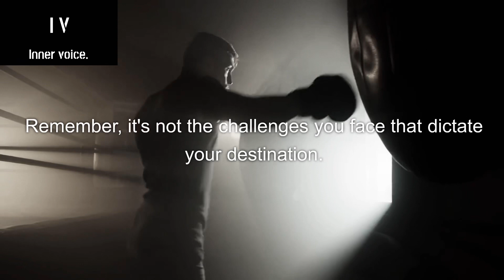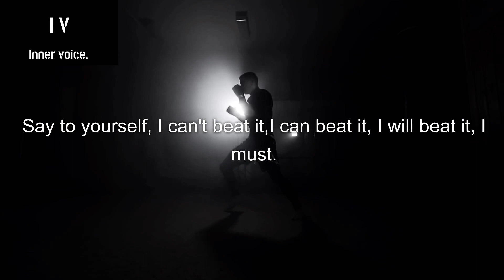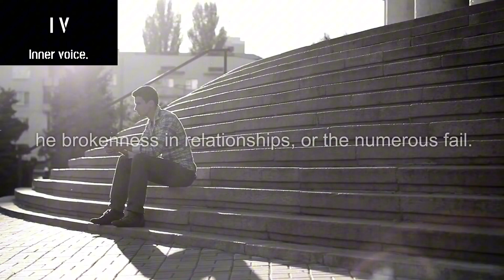WHEN LIFE HURTS - Powerful Motivational Speech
Embark on a transformative journey through life's trials and triumphs with our latest motivational video. Unveiling the raw essence of human resilience, this video is a testament to the unwavering spirit that surges within us when facing adversities. It delves into the profound truth that every setback, every challenge, presents an opportunity for growth and triumph. Join us on a cinematic odyssey, showcasing stories of relentless determination, where shattered dreams are mended, battles against adversities are fought, and a victorious spirit emerges. Witness the power within each one of us to conquer setbacks and emerge unbroken. Experience the emotional crescendo as we navigate through the valleys of despair, only to rise with unyielding strength and transformed resilience. This is not just a video; it's an empowering journey—a celebration of unbroken human spirit. Are you ready to be inspired, to rise above, and discover the unyielding strength that lies within you?